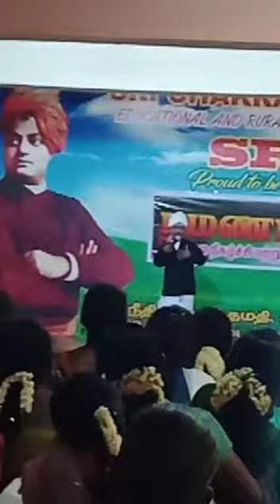Barathiyar speach children motivation super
Barathiyar